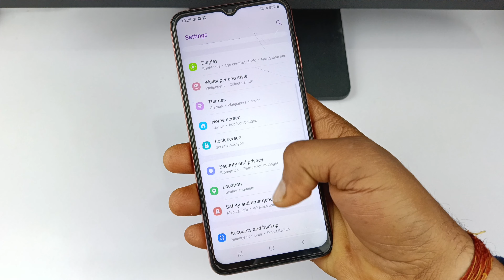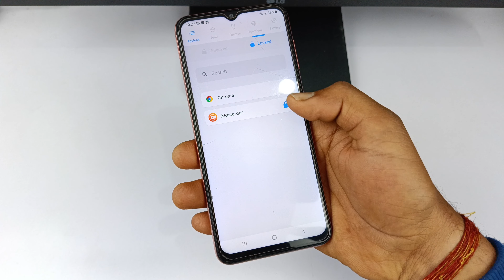Samsung A25 5g me app lock kaise lagaen | Samsung A25 app lock setting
hello doston is video mein Maine aap sabhi logon ko bataya hai Samsung A25 5g me AppLock Kaise lagaya jata hai